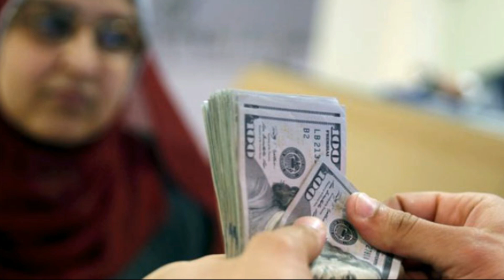TÜRKİYE'YE BÖLGESEL FIRSAT DOĞDU...ÜLKELER BİRLEŞİYOR. YILDIZI YÜKSELEN ÜLKE...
Mısır, kendini 9 Afrika ülkesine bağlayacak proje için düğmeye bastı. Projenin, Türkiye'ye ve Türk firmalarına büyük fırsatlar oluşturacağı tahmin ediliyor.

türkiye siyaset tarihi,
türkiye siyaset,